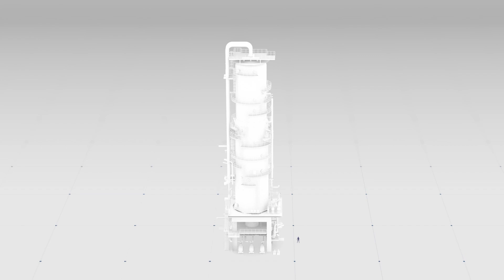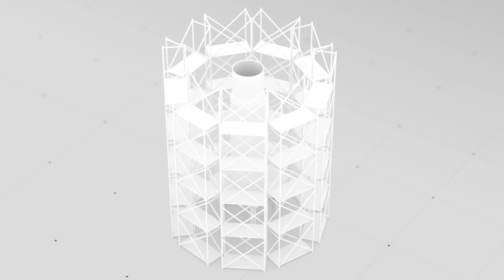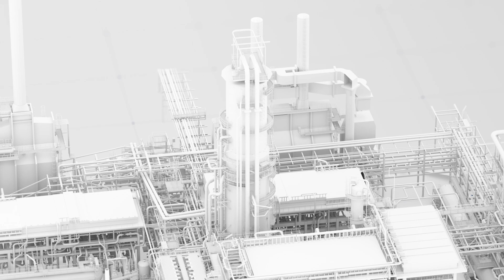Reparatur der Rohöldestillationsanlage in der OMV Raffinerie Schwechat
3. Juni 2022. Die Abschlussarbeiten der Raffinierie-Generalüberholung sind in vollem Gange, als es während der Wasserdruckprüfung der Rohöldestillationsanlage zu einem Schaden an der Hauptkolonne kommt. Die Anlage ist das Herzstück der Raffinerie. Sie ist rund 50 Meter hoch und hat einen Durchmesser von bis zu 9 Metern. Normalerweise werden hier aus Rohöl verschiedene Ausgangsprodukte gewonnen, die wir im Alltag brauchen. Ihr Stillstand verzögert die Inbetriebnahme der OMV Raffinerie Schwechat. Jede Sekunde zählt.